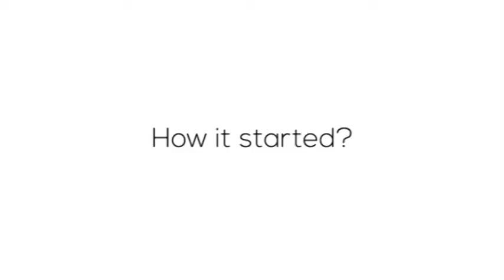SRINIBAS BEHERA, Co-Founder & CEO, Retigence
SRINIBAS BEHERA, Co-Founder & CEO, Retigence at TechSparks 2013 Grand Finale